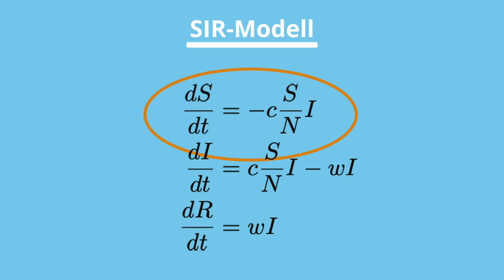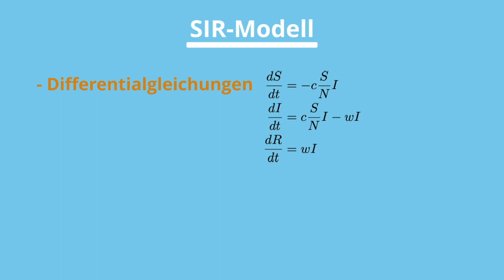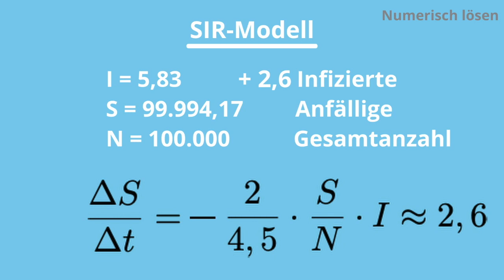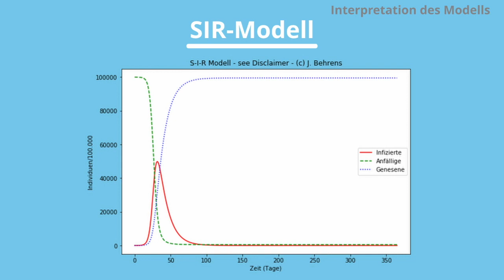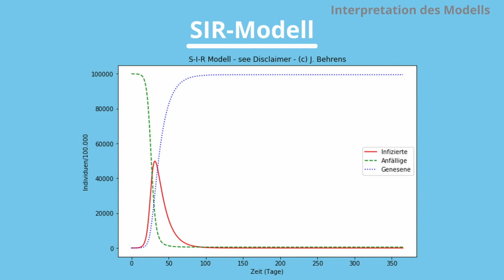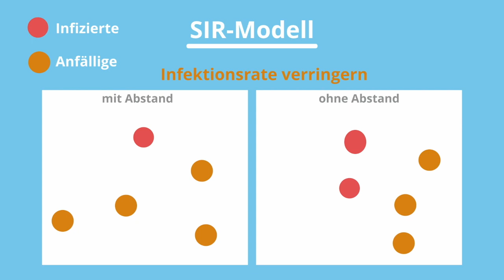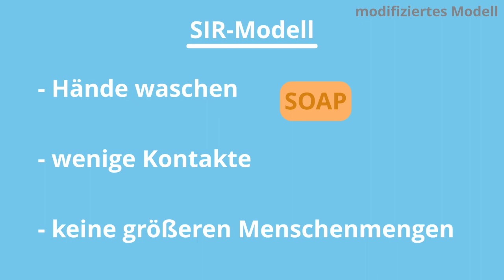SIR Modell - Teil II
In diesem Erklär-Video behandeln wir die numerische Lösung der Differentialgleichungen, die das sogenannte SIR Modell bilden. Das SIR Modell ist ein einfaches Epidemie-Modell, das die Entwicklung der Fallzahlen erklären kann. Im ersten Teil haben wir die Gleichungen hergeleitet, in diesem Teil lösen wir sie und stellen die Ergebnisse dar.

Autor*nnen: J. Behrens, J. und L. Muchow
Animationen: L. Muchow